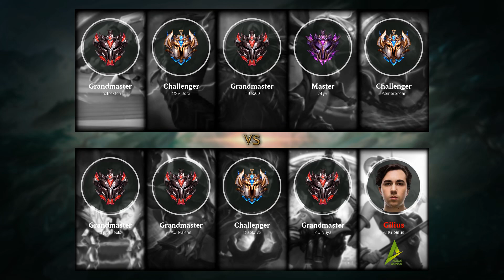Aurelion Sol Mid vs Vladimir - EUW Challenger Patch 9.16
- Runes: 00:18 (Phase Rush)
- Damage dealt: 26:37
- Ability & Build: 26:26
- Skin: Classic Aurelion Sol